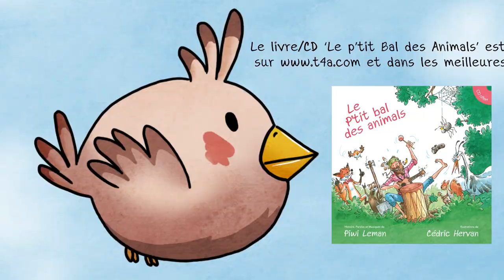Le P'tit Bal Des Animals - Les Oiseaux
LES OISEAUX issu du spectacle "Le P'tit Bal Des Animals"
Ecrit et composé par Piwi Leman

Les Oiseaux

Par mille, par cent, battent le vent, les oiseaux.
Leurs plumes se jouent doucement du temps, les oiseaux.
Sur les nuages, sur les bancs, dansent, les oiseaux.
De leurs doux chants, bercent les vieux, les oiseaux.

Écoute leurs chants
Leurs battements d’ailes
De l’encre, une plume
Pour coucher tes rêves

Au creux des murs, dans les lucarnes, nichent, les oiseaux.
Au bout des branches, des fils dansant, dorment, les oiseaux.
A l’orée du bois, au gré des champs, planent les oiseaux.
Aux portes des cages, aux grilles des prisons, flottent les oiseaux.

Aux corps mourants, à marée basse, restent les oiseaux.
À dos d’élans ou de singes blancs, marchent les oiseaux.
Dans chaque port, sur chaque bateau, voyagent, les oiseaux.
Par tous les temps, bleu, gris ou blanc, volent les oiseaux.